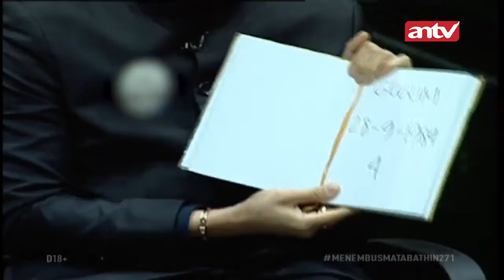Dukun Santet Mendapat Hidayah Ingin Bertaubat | Menembus Mata Batin Eps 271 (3/4)